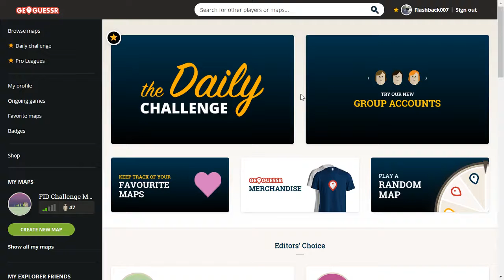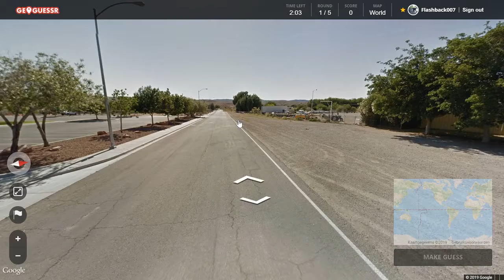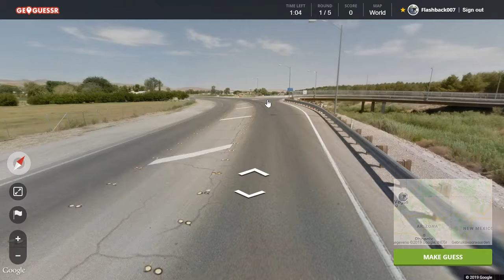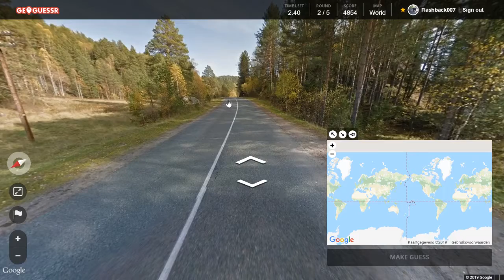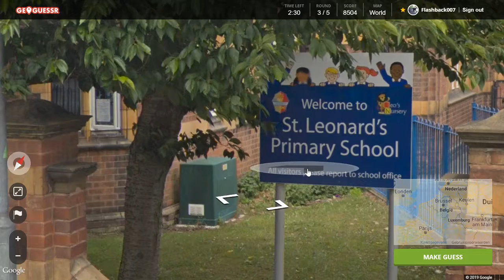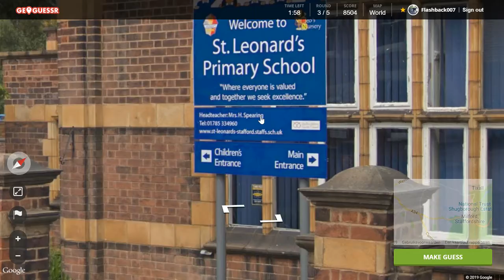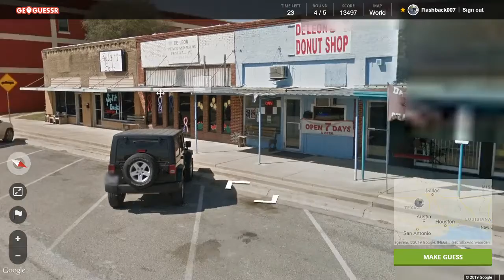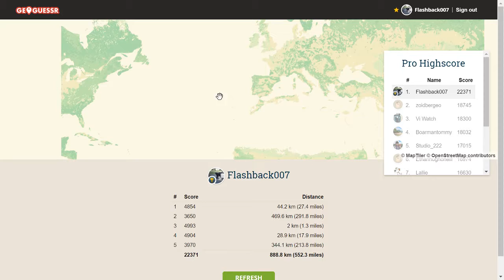Geoguessr Daily Challenge #68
EERSTE!